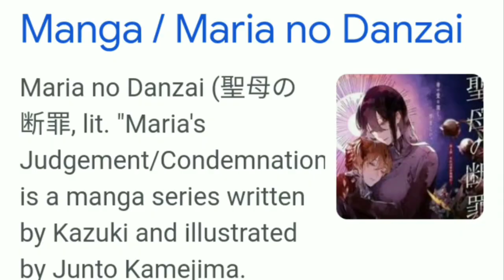Mom became a "THROAT GOAT" to Avenge Her Son 😵💦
Manga Name: Maria No Denzai

  How far would you go for for family? This Sweet Japanese Mother shows that a Mothers love is deep. Morals, Happiness, and Hope will break once you cross the line. The one thing that will never break: is their resolve.